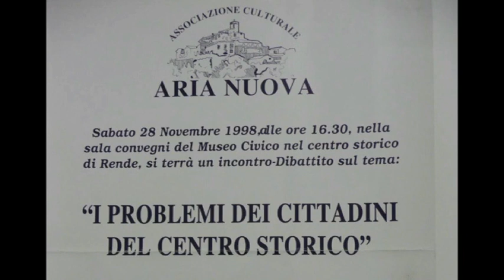I problemi dei cittadini del Centro Storico di Rende - 28.11.1998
Introduzione del dibattito